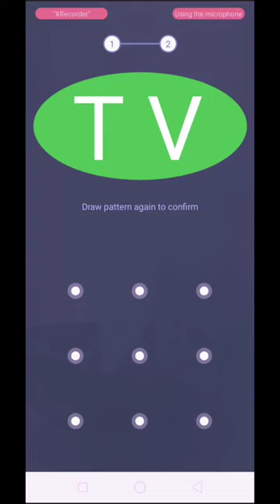T V screen lock viral video/Vt best pattern lock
TV Beautiful screen video viral pattern lock
VT nice pattern lock viral short video